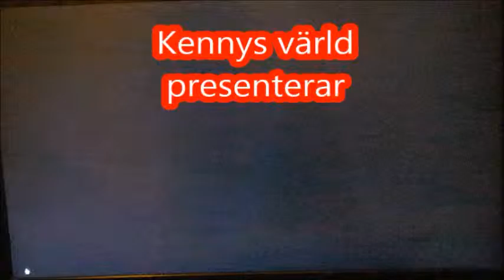EINARS JULKALENDER AVSNITT 6 🎁2016🎁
MELANKOLISKT GRANPYNT

Einar & Svante pyntar granen som vanligt så kan inte Svante sluta prata om dessa orangutanger även om det var ett år sedan han förlorade sitt jobb på grund av orangutanger han pratade om.  Svante har alltid något att säga och prata om sina tragiska dagar han får uppleva varje dag därför bjöd Einar hem honom för att pynta granen så Svante kunde tänka på annat.